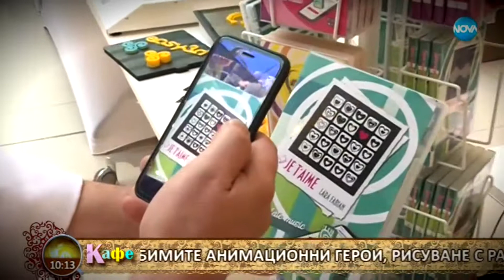Easy 3D easy 3D Na kafe NT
Фирма easy 3D в предаването "На кафе" по Нова телевизия, 2018.